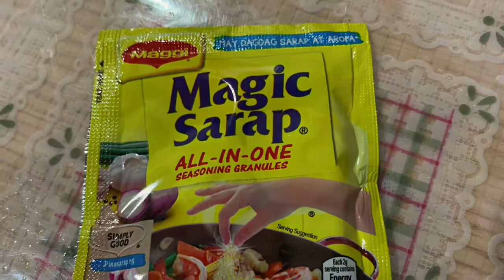Chopsuey Recipe / Quick & Easy Recipe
Chopsuey is a prominent part of american chinese cuisine, filipino cuisine. Consisting of meat often chicken, beef, shrimp or pork and eggs, cooked quickly with mixed vegetables and bound in a starch thickened sauce. Serve over hot rice. Enjoy!